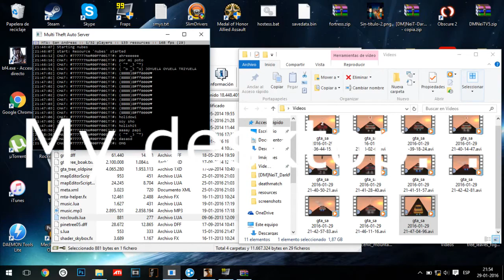NeiT Finishing [DM] SVeteran Ft. Rabbit - Source Code II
Sorry for the bad record,  but my pc is not good for record :l
Regards, NeiT!